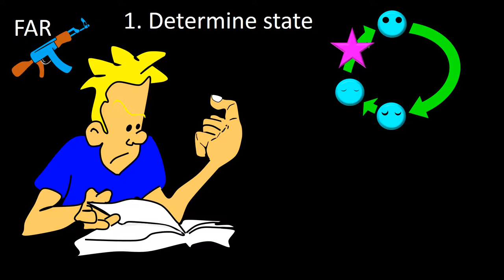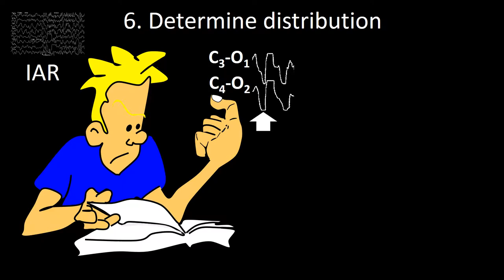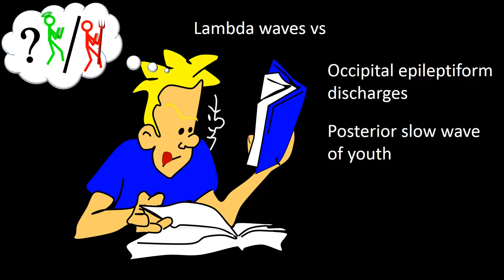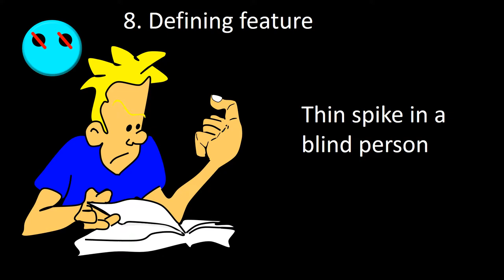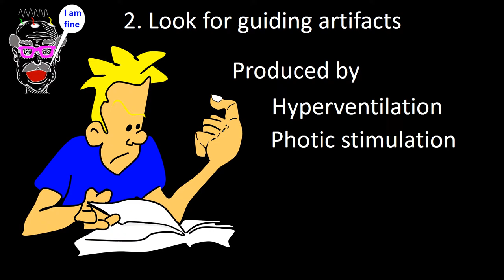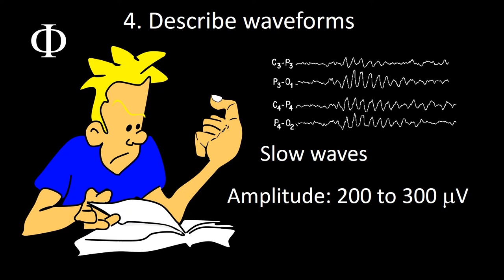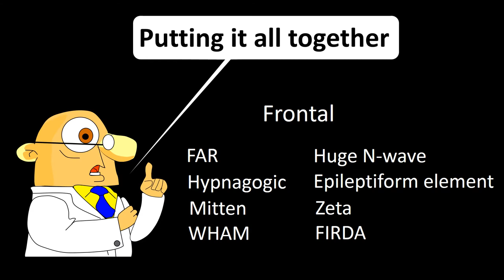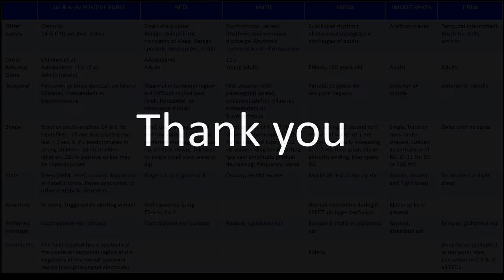Pediatric EEG. Part 4